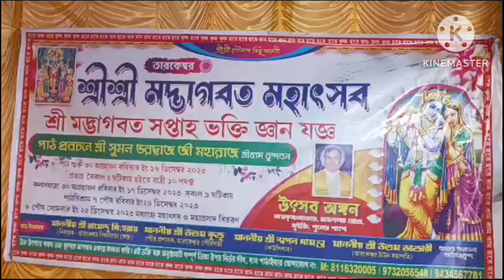হুগলির তারকেশ্বরে হয়ে গেল শ্রী শ্রী মদ্ভগবত মহোৎসব, সঙ্গে 8,000 ভক্তের সেবা